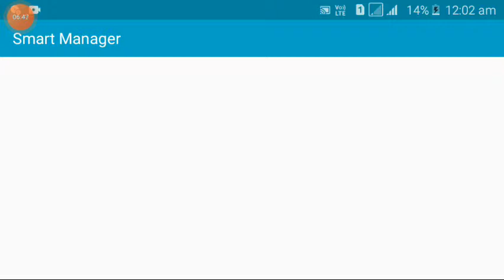death worm free part 2